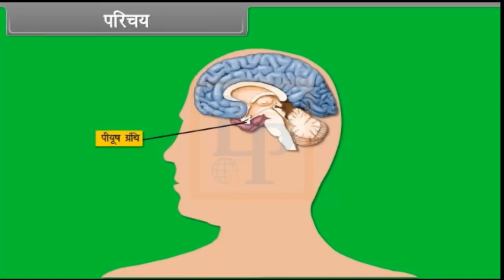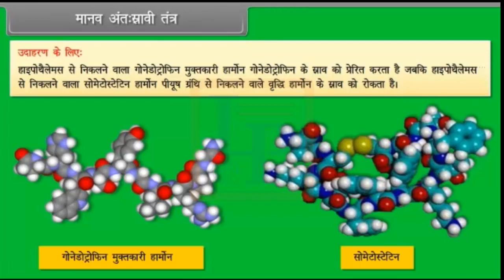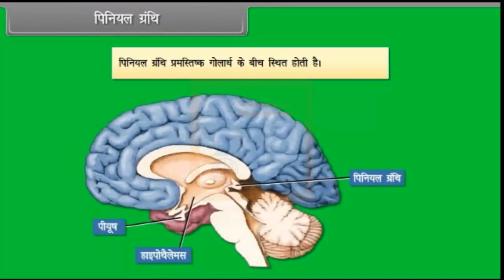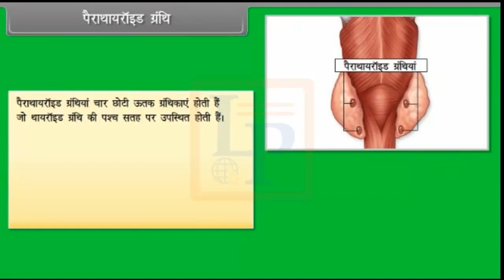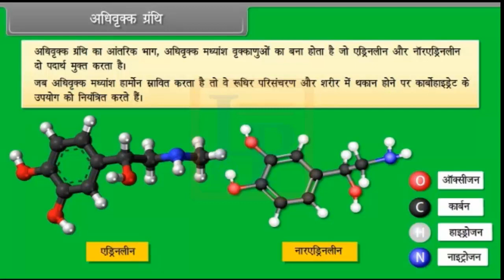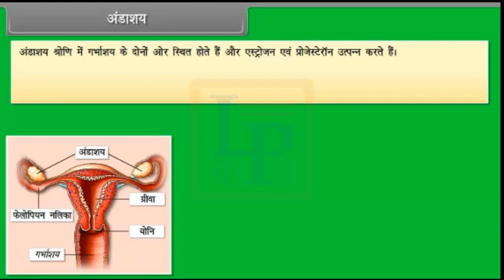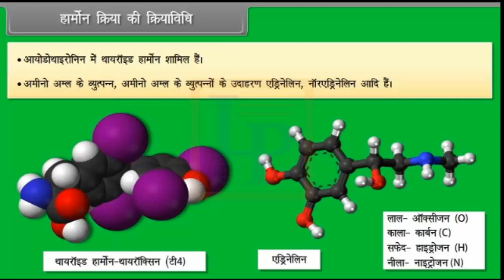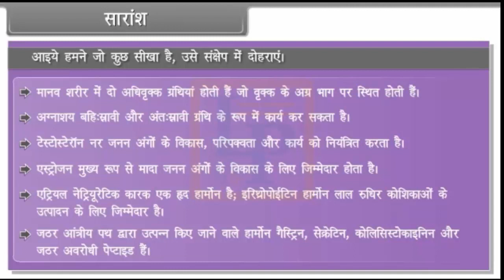Chemical Cordination and Integration